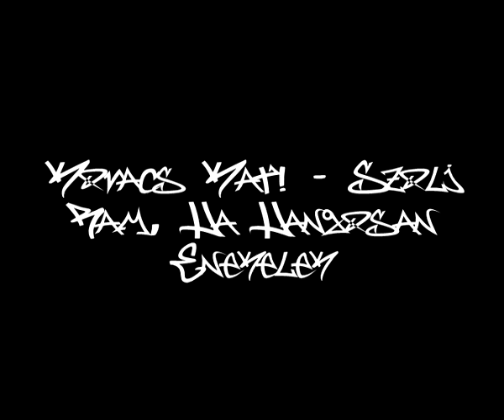Kovacs Kati - Szolj Ram, Ha Hangosan Enekelek (Hungria)